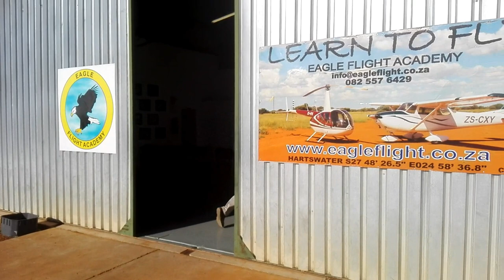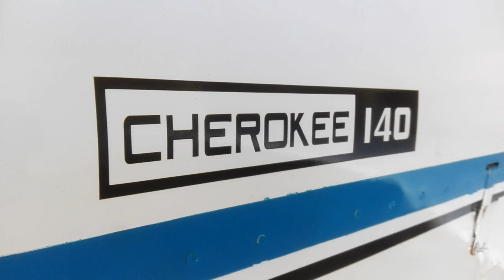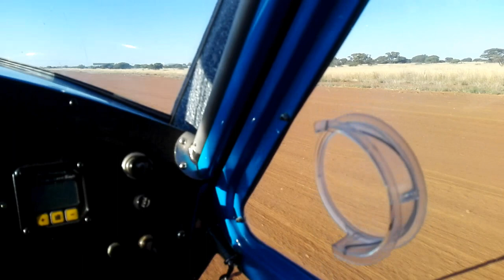Eagle Flight Academy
Anri van der Wath starting her Private Pilot Licence.